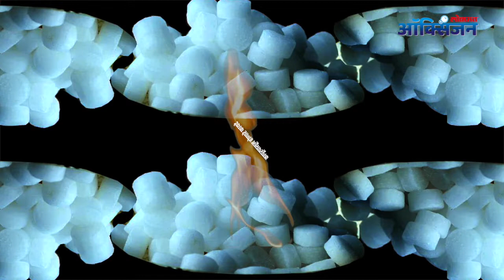कापूरपासून कोणते फायदे होतात ? | Camphor: Uses and Benefits (Karpur) | Lokmat Oxygen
पुजेच्या साहित्यामधील कापुर आपण पहिलाच असेल यातही दैनंदिन जीवनात कापराचे कसे फायदे आहेत हे जाणून घेण्यासाठी हा विडिओ नक्की पहा -